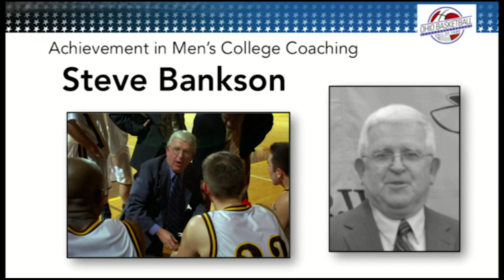Steve Bankson's Ohio Basketball Hall of Fame Induction Speech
Long-time Baldwin Wallace University Men's Basketball Coach Steve Bankson was inducted into the Ohio Basketball Hall of Fame on May 21, 2016.